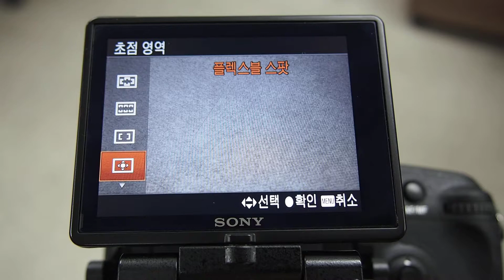a77markii 플렉서블 스팟